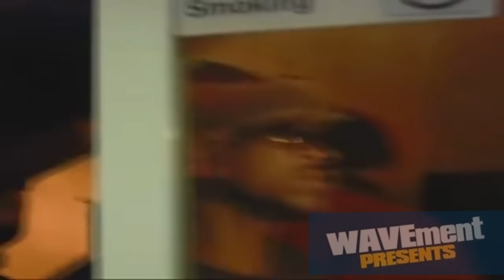Max B & French Montana - Do For Drugs (Official Video)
SONG TITLE - (Do For Drugs)
ALBUMs/MIXTAPE - (The Laundry Man)
Featured Artist - French Montana